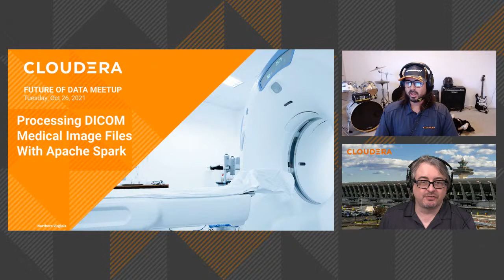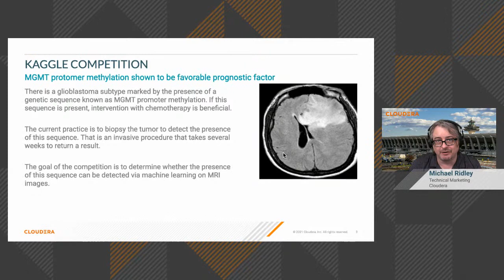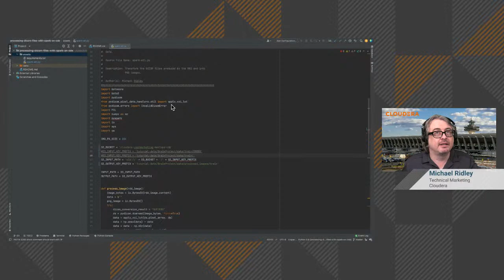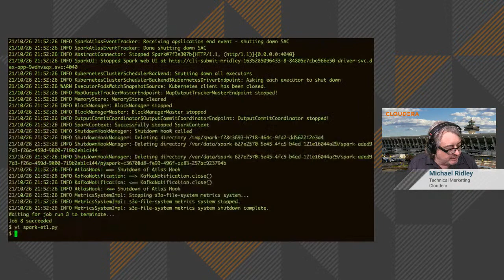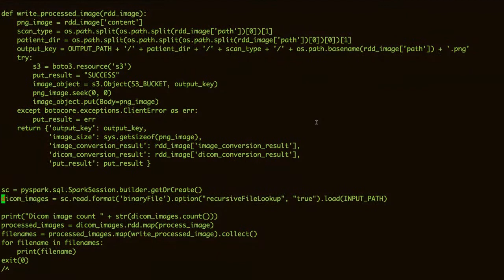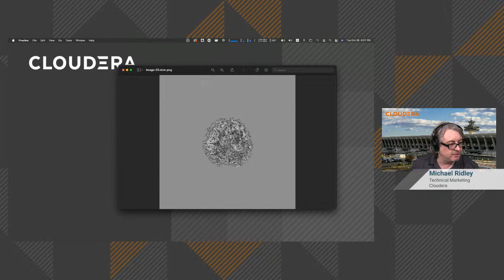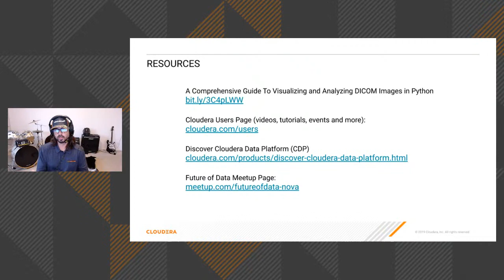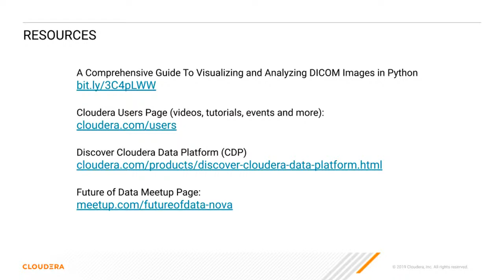Future of Data Meetup: Processing DICOM Medical Image Files with Spark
Many Spark ETL examples show data transformation through SparkSQL. Not all data engineering tasks fit well into the table-oriented SQL paradigm. In some cases, the data may be in a non-tabular format, such as images, PDFs, or other binary data types. Spark is a well suited to these sorts of data engineering tasks as well.

In this meetup, we will leverage the PySpark framework to read a large number of Digital Imaging and Communications in Medicine (DICOM) medical images produced by MRI scans, use the numpy and pydicom libraries to transform them into a dataset more suitable for training a machine learning model, and write the resultant PNG objects to an output S3 bucket. We are using the data from the "RSNA-MICCAI Brain Tumor Radiogenomic Classification" Kaggle competition, but this approach can be used for general purpose DICOM processing.